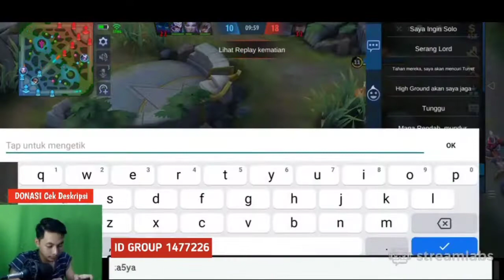Best Epic Come Back Moment | Jawhead Mobile Legends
Hai Sahabat Pustaka, Kali ini saya akan share moment menegangkan saat livestreaming saya semoga menghibur ya Jawhead Top Blitar Gameplya nya.